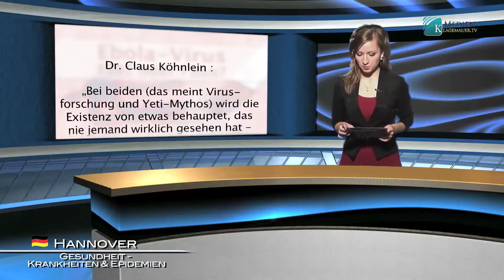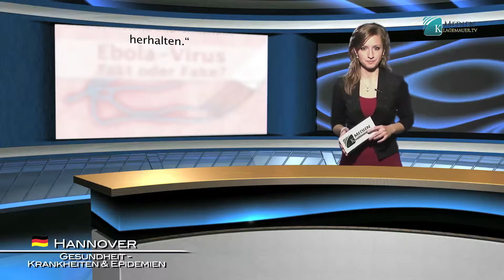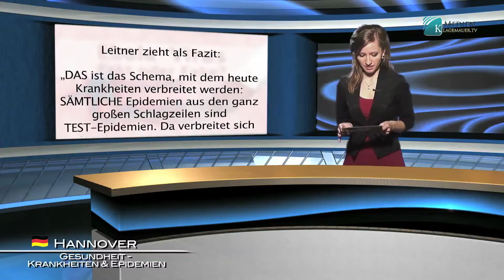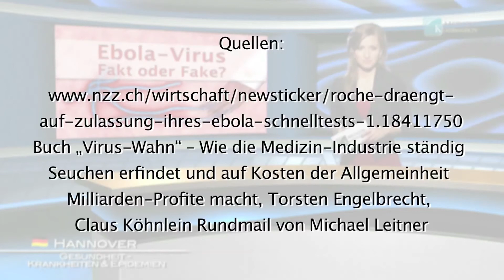Ebola-Virus – Fakt oder Fake? (klagemauer.tv)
Dr. Claus Köhnlein, Autor des Buches Viruswahn, vergleicht die moderne Virusforschung mit dem Yeti-Mythos. Dr. Köhnlein schreibt wörtlich: „Bei beiden (das meint Virusforschung und Yeti-Mythos) wird die Existenz von etwas behauptet, das nie jemand wirklich gesehen hat – krankmachende Viren auf der einen und eine affenähnliche Kreatur, die zwei bis drei Meter groß und 200kg schwer sein soll, auf der anderen Seite. Genau wie bei Bigfoot, wo die Beschreibung von 43 cm langen Fußabdrücken als indirekter Existenzbeleg herhalten muss, so müssen auch in der Virus-Forschung indirekte Hinweise als Ersatz für echte Aufnahmen mit kompletter Erbsubstanz und Virushülle herhalten.“